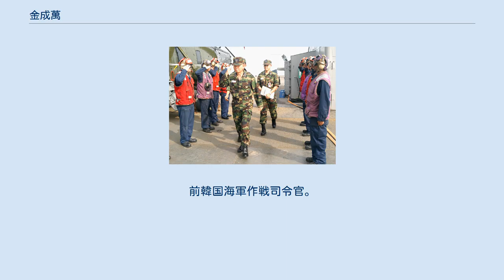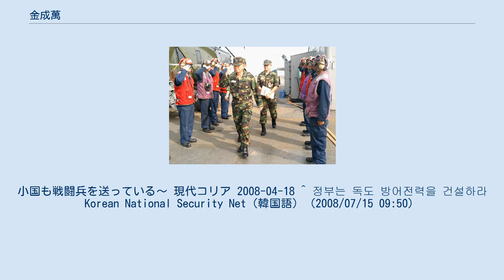金成萬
金成萬（キム・ソンマン、1948年 - ）は韓国の軍人。
前韓国海軍作戦司令官。
予備役海軍中将。
 海士官学校25期卒。
第3艦隊司令官。
合同参謀本部戦略企画部長。
2004年7月14日に北朝鮮艦艇がNLLを侵犯した際に海軍作戦司令官であった金成萬は盧武鉉大統領への報告を怠ったとして処分された。
2004年10月19日海軍士官学校長。
 2007年7月には日本の防衛白書への竹島領有問題の記載に対しての抗議や対馬侵略計画を作成するべきであるとの論文を発表している（無論のこと大韓民国憲法第5条に違反する上に、国際的信用失墜につながる恐れもある）。
また、第3次西海交戦はより規模が大きくなるであろうから北朝鮮との武力衝突に備えなければならない。
アフガニスタンへの韓国軍を再派兵するべきだと述べている。
竹島問題に関連して「領土は対話ではなく力(軍事力)で守らなければならない。」日本に軍事的に対抗するために「韓国は4万トン級の原子力空母と、3,000トン以上の原子力潜水艦を所持すべきと主張している（無論艦載機が1機も無い事と、財政的に余裕が無い（2008年度国家予算は約16兆円であり、原子力空母のライフサイクルコストである約2兆5000億円するだけあって、莫大な損失である）事から、導入そのものが不可能である）。 ^ 「NLL報告漏れ、海軍作戦司令官らの不注意」 朝鮮日報 2004年7月23日 ^ 「交信報告」責任者に書面・口頭警告 朝鮮日報 2004年7月27日 ^ 東京大学東洋文化研究所 ^ 우리 땅 '독도'를 지키자 Korean National Security Net 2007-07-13 ^ 政府は北朝鮮の武力挑発に対備せよ！～北朝鮮側の韓・米連合訓練と関連した最近の脅迫性声明とも無関係ではない～ 現代コリア 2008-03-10 ^ アフガンへ戦闘兵力を派兵せよ！～テロとの戦争に参加し、韓米同盟の復元の道を開かなければならない。
小国も戦闘兵を送っている～ 現代コリア 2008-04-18 ^ 정부는 독도 방어전력을 건설하라Korean National Security Net（韓国語）（2008/07/15 09:50）